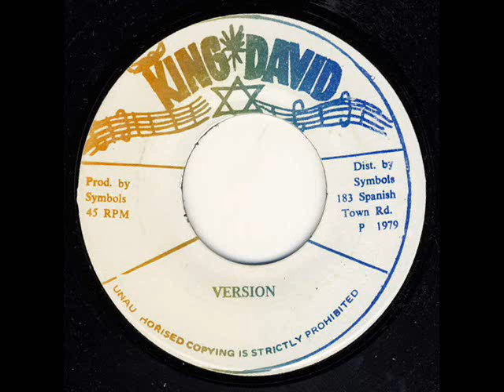The Humbres - My Time Version [CARIBBEAN RHYTHMS SOURCE SOUND]